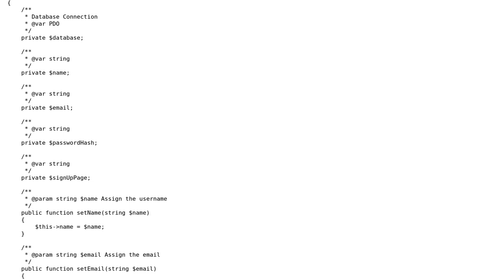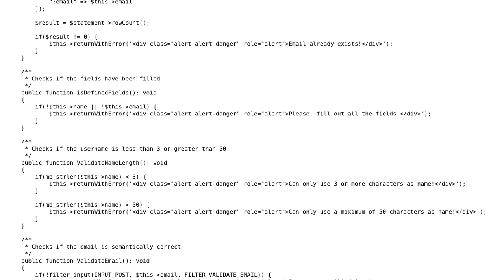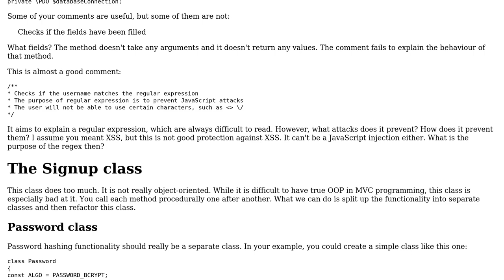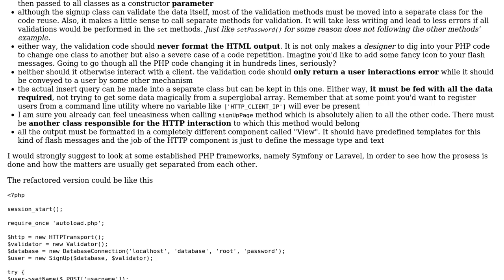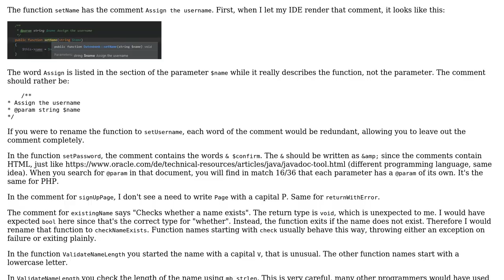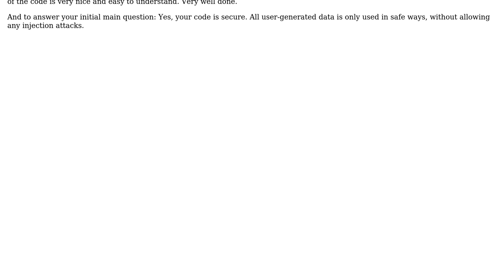Code Review: Is my website's PHP registration system secure? (3 Solutions!!)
Code Review: Is my website's PHP registration system secure?

With thanks & praise to God, and with thanks to the many people who have made this project possible! | Content (except music & images) licensed under CC BY-SA | Music | Images & others | With thanks to user Your Common Sense user Warlock user Roland Illig user Dharman and the Stack Exchange Network Trademarks are property of their respective owners. You are responsible for your own actions.